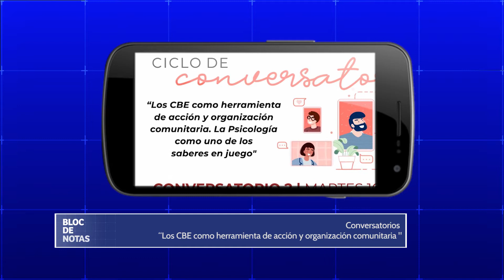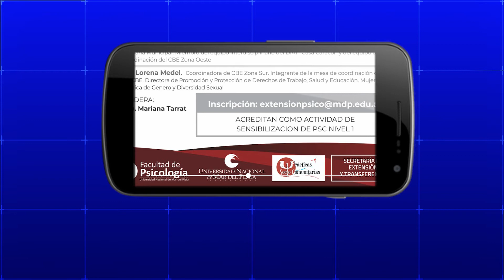Conversatorios “Los CBE como herramienta de acción y organización comunitaria “